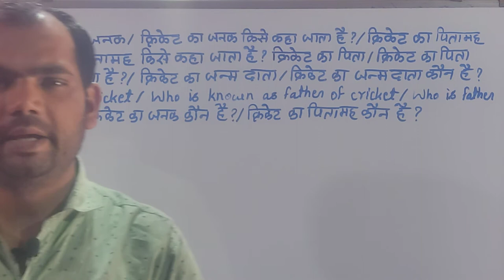क्रिकेट का जनक | cricket ka pitamah | क्रिकेट का पिता | क्रिकेट का जन्म दाता | father of cricket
क्रिकेट का जनक किसे कहा जाता है ?
मै आपको इस video मे क्रिकेट के जनक का नाम वताऊॅगा ।